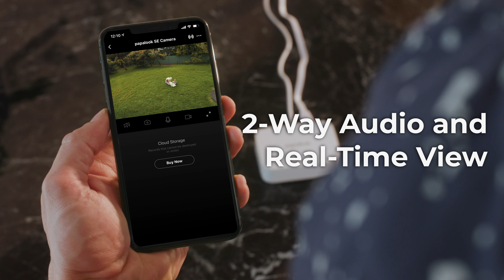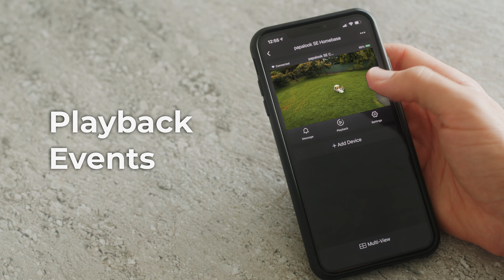Papalook SE - Kickstarter Campaign